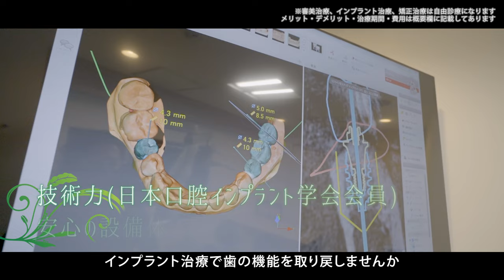患者様と信頼関係を築き治療のゴールを目指す【上石神井たぐち歯科】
【PR】 東京都練馬区の上石神井駅から徒歩5分、土曜日も診療する通いやすい上石神井たぐち歯科は、患者さまとの会話を大切にしています。信頼関係を築くことから始め、治療についてわかりやすくご説明する、ご家族そろって安心して通える歯医者です。
お口まわりにお悩みがある方は、お気軽にご相談ください。

想定リスク
・手術後、まれに唇、舌、頬、歯肉そして歯牙の感覚マヒが一時的に発生する場合もあります
・全身疾患がある場合や、顎の骨の状態によっては、治療を受けられないことがある
期間：約6ヶ月
費用（税込）
インプラント体の埋入手術 220,000円
チタン製連結部 110,000円
ジルコニア製連結部（前歯など） 132,000円
ジルコニア製かぶせ物 110,000円
ジルコニアフレームにセラミックを築盛したかぶせもの（前歯など） 132,000円

■矯正治療
想定リスク
・治療開始直後は発音がしにくかったりや食べづらさを感じる場合がありますが、次第に慣れてくると気にならない方が多いです
期間：2～3年
費用（税込）
精密検査料　33,000円
診断料　5,500円
成人の歯の矯正治療　770,000円
保定装置代　27,500円
調整料　5,500円
マウスピース型矯正のシミュレーション診断　55,000円
マウスピース型矯正　935,000円

【上石神井たぐち歯科】
練馬区上石神井1-23-6プロスパラス野田101